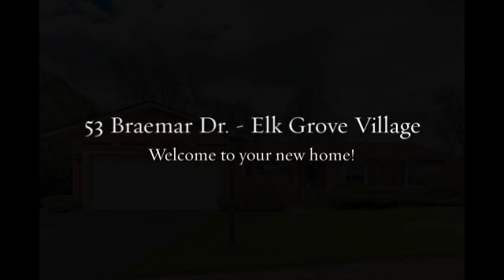53 Braemar Dr. - Elk Grove Village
53 Braemar Dr. - Elk Grove Village